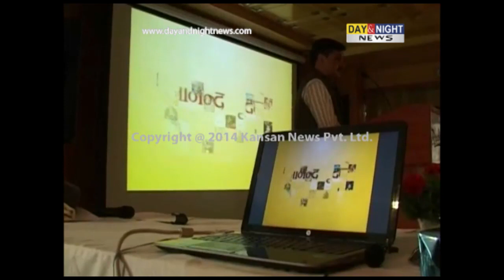Day & Night - Himachal News - 17 June 2014